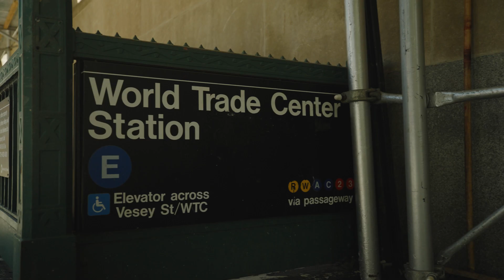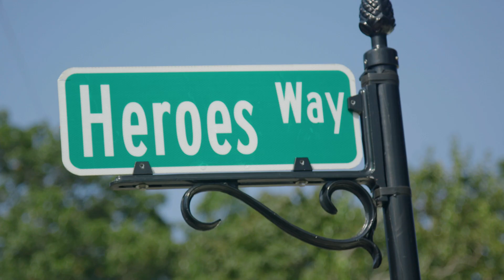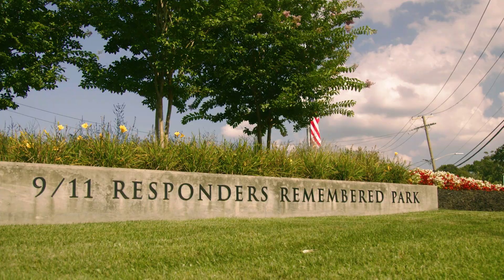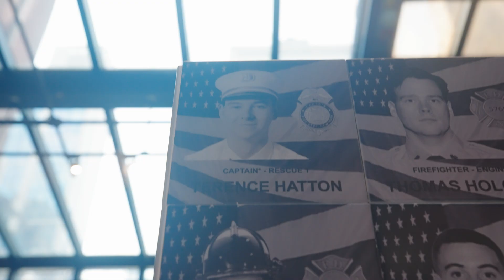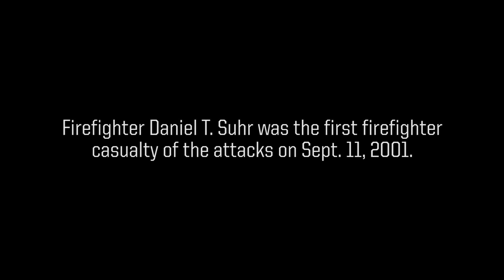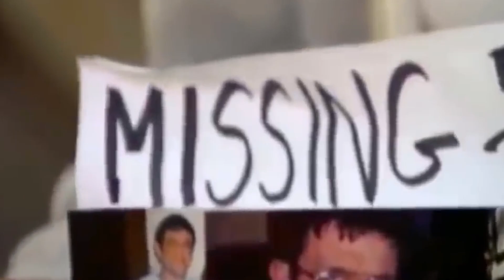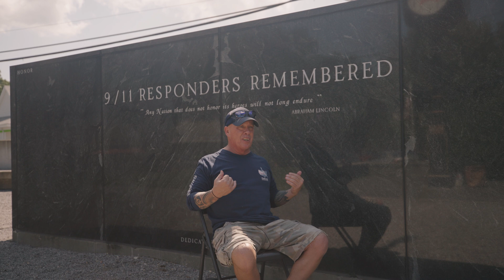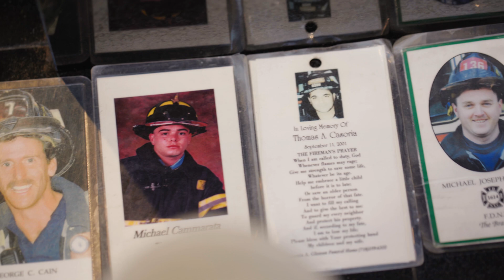20 Years Later: A Remembrance of our 9/11 Heroes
It was a beautiful Tuesday morning. Blue skies, no humidity. The kind of morning pilots call “severe clear.” Then in an instant, everything changed. On this 20th anniversary of the fateful day that forever changed the trajectory of the United States and the world, our promise to “never forget” is fulfilled in the stories of those who ran toward the chaos, those who ascended the towers so that others may live, those who dug through the rubble desperately looking for survivors, and those who answered the call and committed to a life of service and sacrifice to this great nation and all that is best in the American spirit.